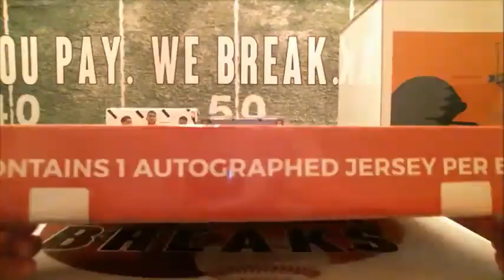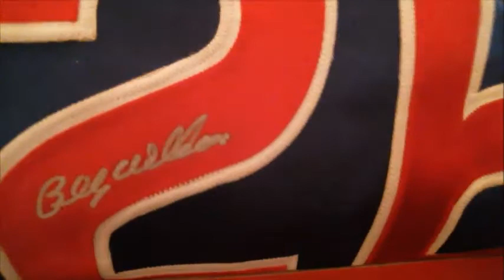8/5/18 - 2018 Gold Rush Autographed Baseball Jersey 1 Box Break